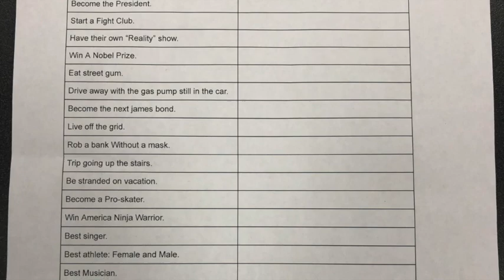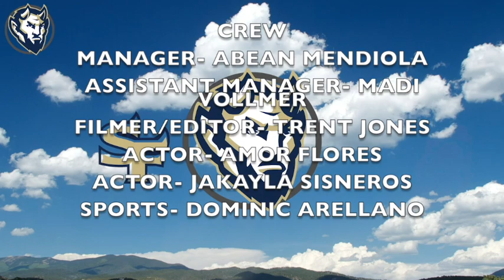11-19 A DTV